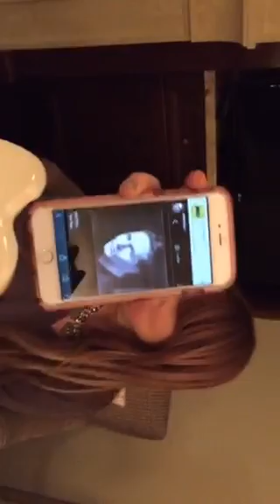Nina & Louise of Veruca Salt Utah ASCAP Cafe 1/26